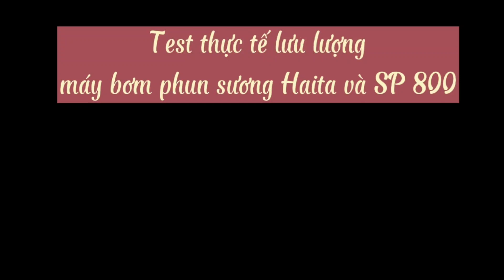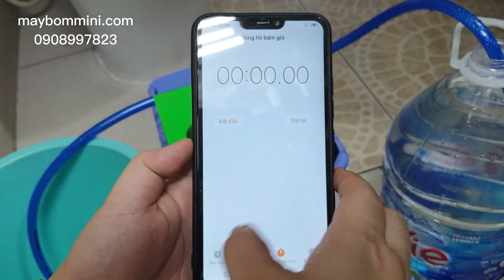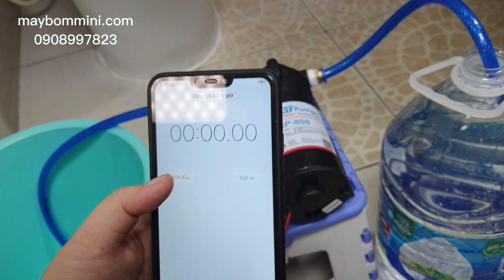Test lưu lượng máy bơm haita 24V và SP 800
Dòng máy bơm Haita, SP 800 dùng điện 24V. thường dùng thay thế cho bơm nước trong máy lọc RO hay dùng bơm cho hệ thống phun sương làm mát, tạo ẩm cho quán cafe, nhà yến, tưới hồng, tưới lan

ƯU ĐIỂM:
- Chạy êm, không ồn, chạy được thời gian dài
- Dùng điện 24V, tiết kiệm điện
- Dúng béc phun sương, ra hạt sương mịn, không ướt, tiết kiệm nước

NHƯỢC ĐIỂM:
- Khả năng tự hút kém, tùy theo công suất bơm, đa số cần mồi
- Không có công tắc áp lực, không tự ngắt
- Không dùng được cho béc phun thuốc sâu, do áp lực tức thời không lớn